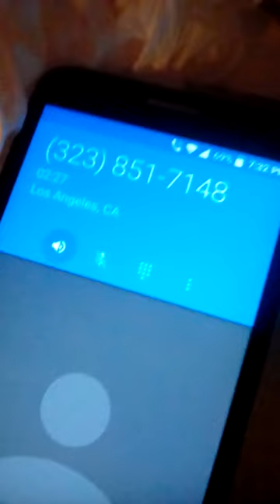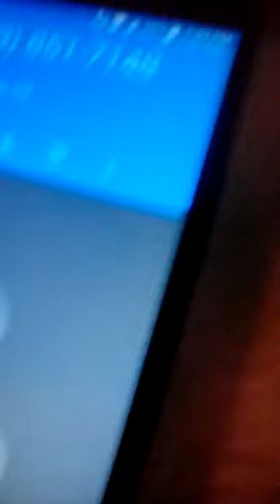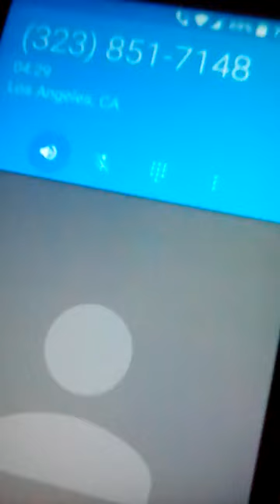Even Charlie Zelenoffs Father Exposes him. Eugene talks about SUCKER PUNCH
This video was made by the channel RICK ROBINSON. The real UBF King! Listen to CharLIES STEP FATHER talk about how charlie SUCKER PUNCHED HIM